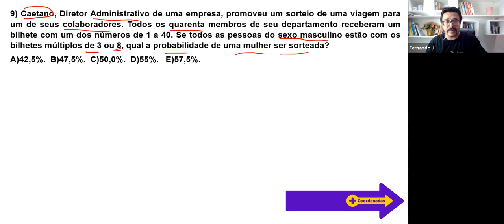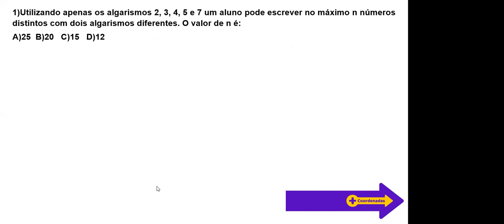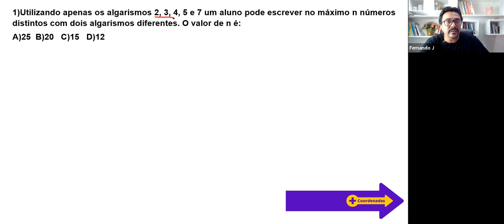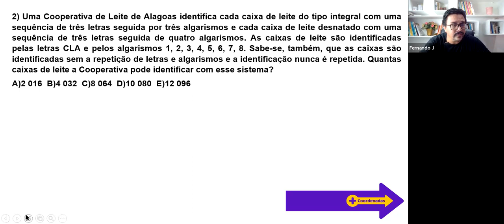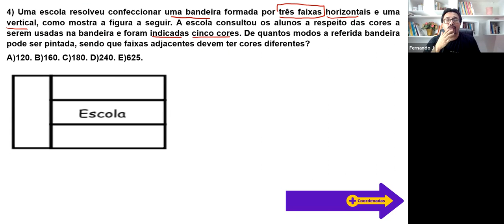RLM PROBABILIDADE E CONTAGEM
Quer aprender Probabilidade e Contagem ?
Matemática

Nessa aula irei te mostrar Probabilidade e Contagem de uma maneira simples.
Assiste esse vídeo. E veja como é fácil.

Fala nação concurseira!!! O professor Fernando Cardoso irá te ajudar com dicas e um método bem simples para entendimento.

Entre em contato e faça parte dos grupos do mestre Fernando Cardoso

Bora ser feliz!!👊🏽👊🏽👊🏽